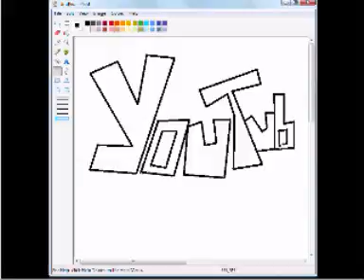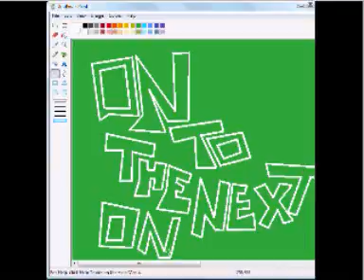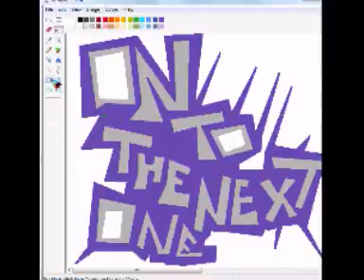youtube graffiti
ms paint graffiti